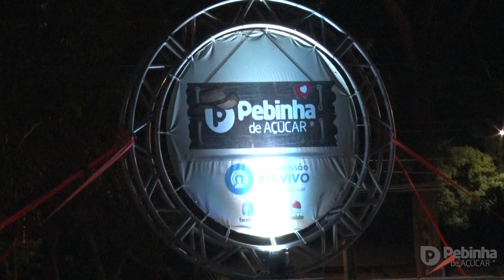Show completo de Zé Felipe na FAP 2022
O Portal Pebinha de Açúcar leva para você todas as emoções da Feira de Agronegócios de Parauapebas (FAP 2022)